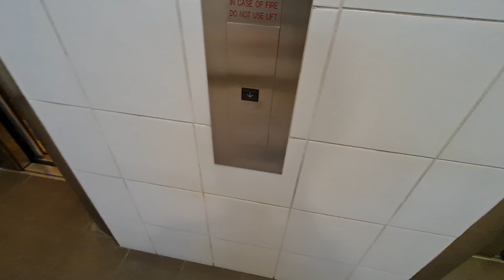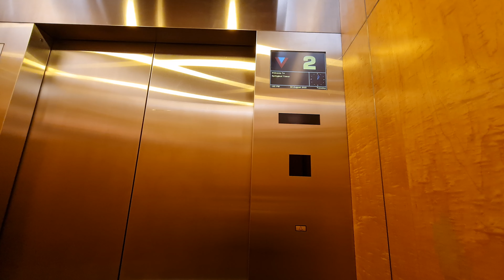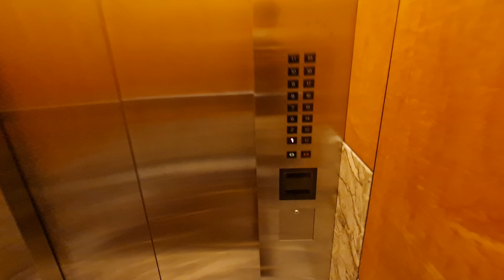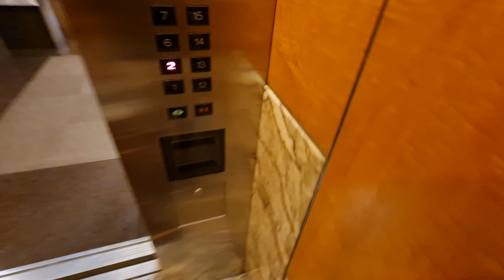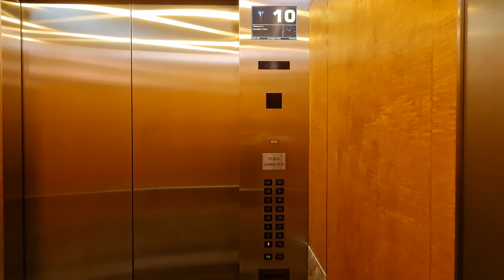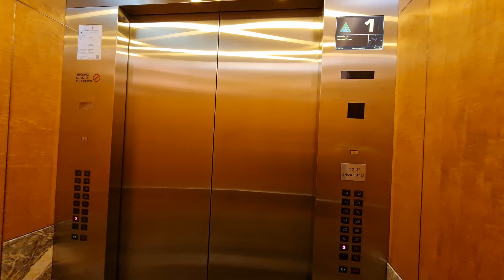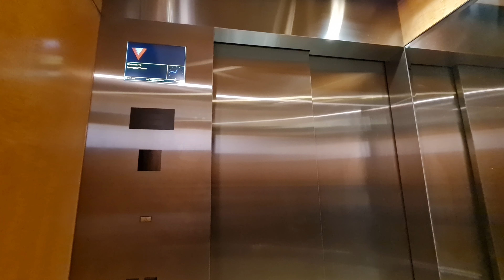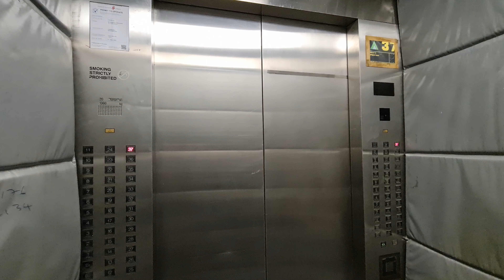Mitsubishi Lift Tour - Springleaf Tower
30 Aug 2022

0:00 Carpark Lift
1:43 Low Rise Lifts
4:20 High Rise Lifts
6:16 Shuttle Lift
8:08 Fire Lift

This video includes all lift lobbies and one of each type of lift, except the inaccessible lift next to the carpark one.